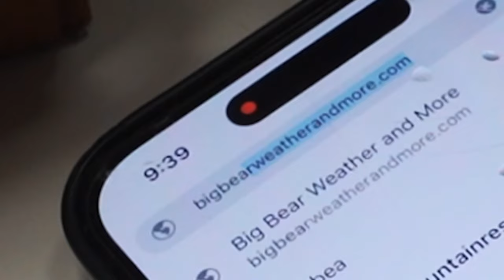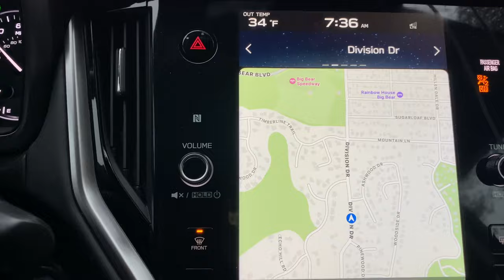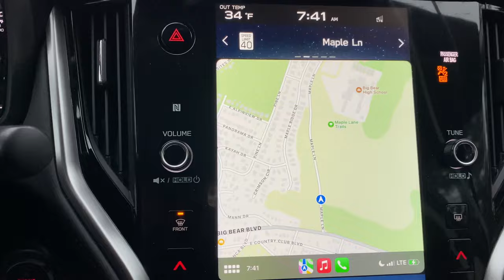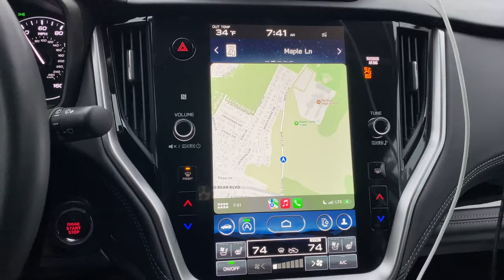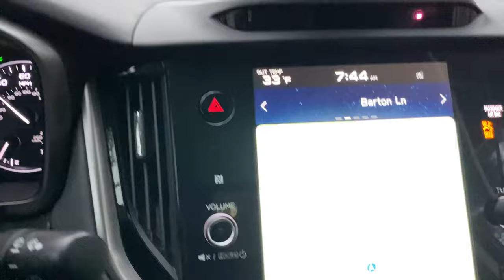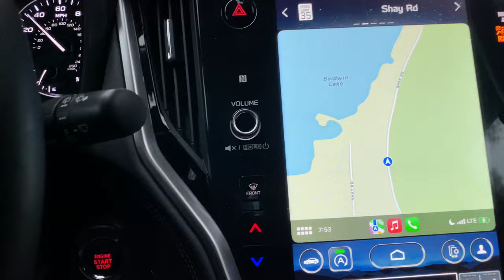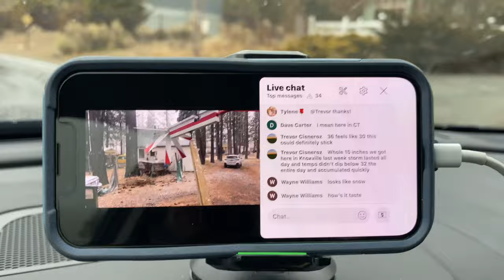❄️Heavy SNOW❄️ finally in Big Bear. Big Fat Snowflakes. Been waiting for this Moment. ENJOY 1/22/24